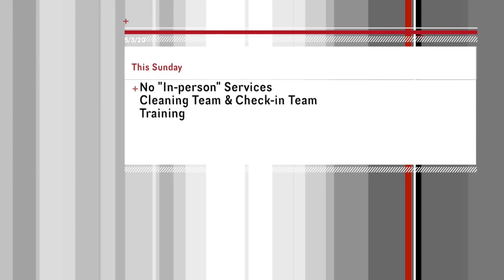Fireside Chat - May 1, 2020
Today Nathan Renfro shares part two of his First Impressions Fireside Chat.